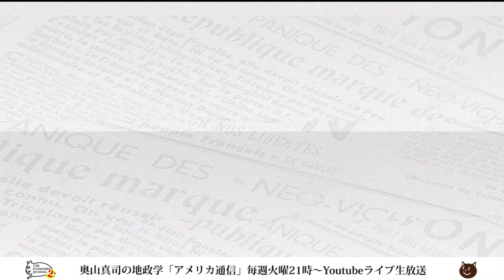中国華春瑩報道官「iPhoneの盗聴が心配ならファーウェイに替えたらいいんじゃない！」???wwww｜奥山真司の地政学「アメリカ通信」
トランプ大統領が個人使用しているiPhoneが中国に盗聴されていて、その情報を元に中国が工作をしているとNYタイムズ。

元来iPhoneは中国に情報ダダ洩れと言われていることに対して、中国外交部の華春瑩報道官が言った言葉が傑作すぎてｗｗ

▼出演者▼
◎奥山真司
1972年横浜市生まれ。地政学・戦略学者。戦略学Ph.D.(StrategicStudies)。国際地政学研究所上席研究員。戦 略研究学会編集委員。日本クラウゼヴィッツ学会理事。カナダ・ブリティッシュ・コロンビア大学(BA)卒業後、英国レディング大学院で、戦略学の第一人者コリン・グレイ博士(レーガン政権の核戦略アドバイザー)に師事。現在、国際関係論、戦略学などの翻訳を中心に、セミナーなどで若者に国際政治を教えている。日本にほとんどいないとされる地政学者の旗手として期待されており、ブログ「地政学を英国で学んだ」は、国内外を問わず多くの専門家からも注目され、最新の国家戦略論を紹介している。著書に『地政学アメリカの世界戦略地図』(五月書房)のほか、翻訳書として、『インド洋圏が、世界を動かす』(ロ パート・カプラン著、インターシフト)、『中国4.0暴発する中華帝国』(エドワード・ルトワック著、文春新書)などがある。（※詳細は